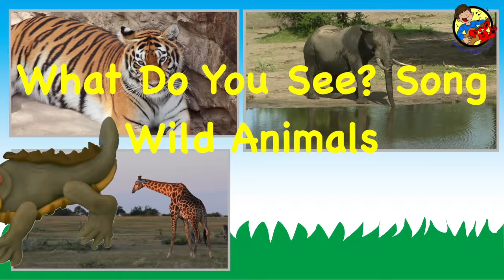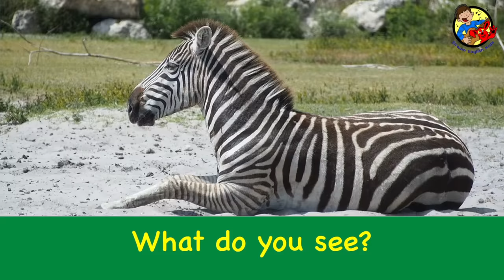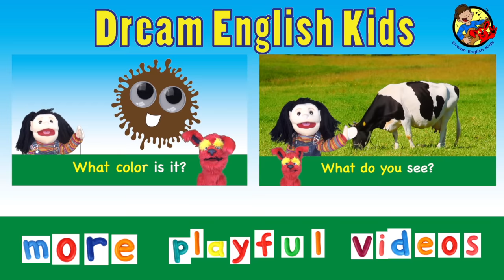What Do You See? Song | Wild Animals | Learn English Kids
Learn 12 Wild Animal names like monkey, giraffe, zebra, and lion in this fun song for children. Watch real footage of wild animals and hear animal sounds, as you sing-along!

Challenge as the song gets faster, and watch the quiz at the end to test what you learned. Great for the classroom!

Video by Dream English creative team.